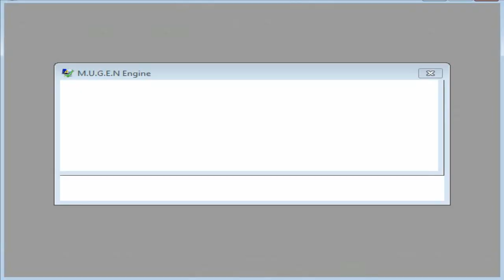IORI YAGAMI VS RALF TEAM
[] [DESCRIPCIÓN] []
Hola¿Que Tal?,Hoy Les Traigo Una Nueva Batalla Entre Iori Yagami VS Las Ediciones De Ralf Jones Mas Fuertes.
Batalla Muy Reñida.¿Quien Ganara?.
Para Mas Videos Dejen Su Like,Suscribancen Al Canal Y No Se Te Olvide Activar La Campanita Para Estar Atento A Mis Próximos Videos Sin Nada Mas Que Decir Nos Vemos Hasta La Próxima.
] [INFO DE LA BATALLA] []
[1].Music Name:[The King of Fighters 2002 Unlimited Match - DESERT REQUIEM ~Operation02UM~ "Ikari Warriors].
[2].Stage Name:[Chamber_of_Souls]Link Para DESCARGAR:
[] [KOF M.U.G.E.N USADO] []
[1].The King Of Fighters Theory Mercenary

Qué Tengan Un Excelente Día.